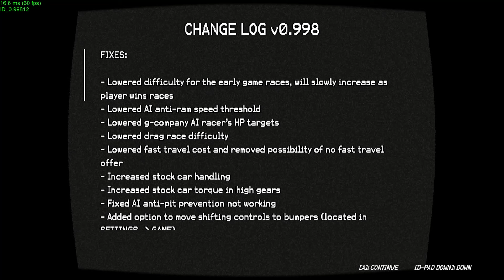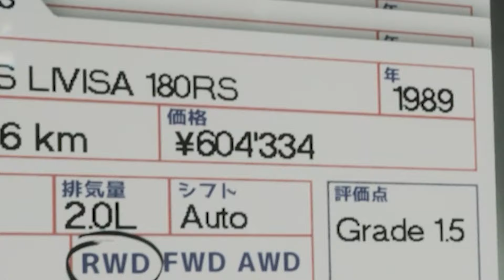Night Runners Prologue FREE GAME Walkthrough Episode 1 - The Shoe Box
Welcome back to another episode on WMFailG92! In this video, I will be playing a brand new game Night Runners, join me for an exciting walkthrough of the prologue in the popular game Night Runner! In this first episode, we dive into the captivating world of Night Runner and guide you through the thrilling prologue. From tips and tricks to uncovering hidden secrets, this walkthrough will help you navigate through challenges and set a strong foundation for your gameplay. Whether you're a seasoned player or new to the game, join us on this exhilarating adventure!